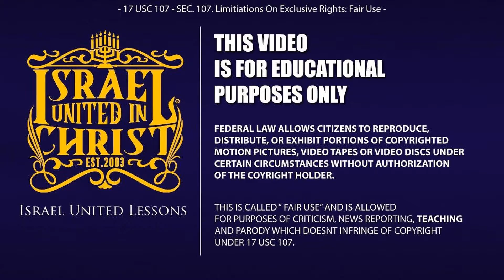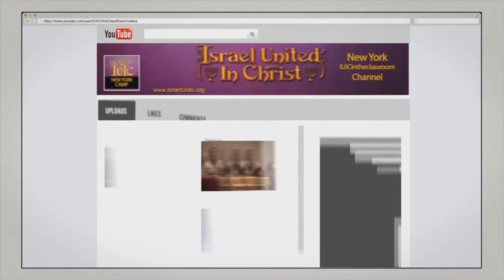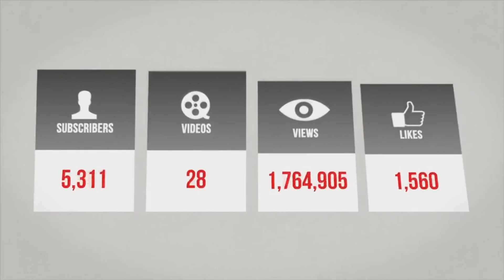BROADCASTING CORPORATION INTERVIEW BISHOP NATHANYEL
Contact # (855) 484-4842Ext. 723